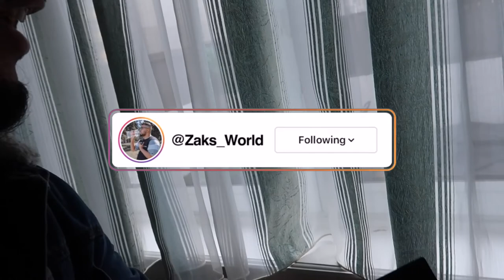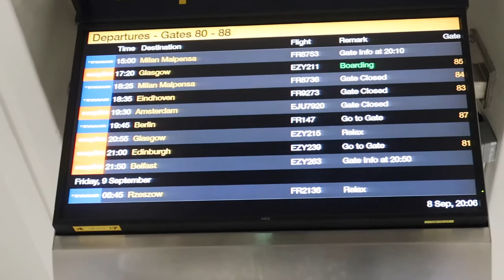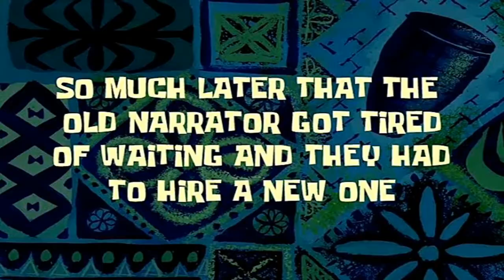MY FIRST F1 RACE! Italian Grand Prix (Gran Premio d'Italia) 2022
My first EVER F1 weekend! What an amazing experience with the lads man! I would highly recomme that F1 neutrals try to experience Monza at least once in their lifetime because it is pure adrenaline from start to finish!

Shoutout to Stefan for some of the footage & photos that were used in this video! Hit him up for all your photography needs!

@__SteF1 on Twitter & @ thebucketshott on Instagram

Also managed to see Sir Lewis Hamilton & i am 99% sure he waved at my camera 😂 but nonetheless, Monza, grazie mille for an unforgettable experience & what a place to go and watch my first ever Formula 1 race!